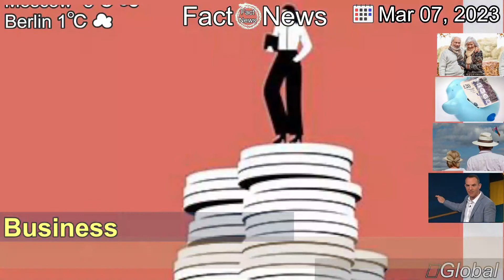[Latest]State pension: Deadline extended for National Insurance top-ups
[Contents]
People now have until the end of July to plug gaps in their National Insurance record from 2006 to 2016.